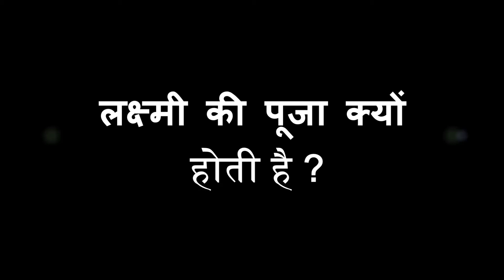Jain Diwali ? जैन धर्म में दीपावली का महत्व ?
जैन धर्म में दीपावली का महत्व ?
जैन धर्म में लक्ष्मी पूजा ?
जैन धर्म में भाई बीज क्यों मनाई जाती है ?